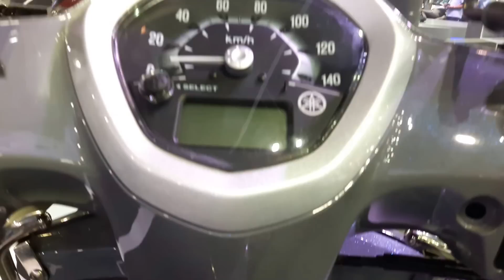Yamaha Grand filano